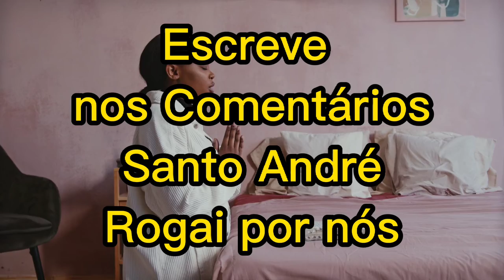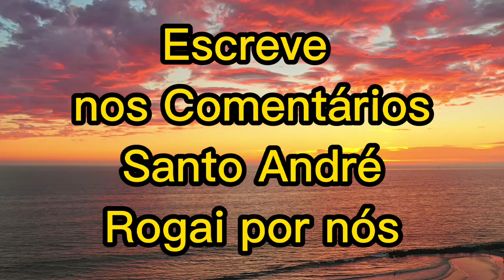Santo do Dia |Qual é o Santo de Hoje?| Santo do Dia 30 de Novembro/ Santo André Apostolo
Santo André, irmão de São Pedro, é Padroeiro da Igreja Ortodoxa de Constantinopla e protetor dos pescadores. Entre todos os Santos, distingue-se por ser o primeiro a seguir Jesus e por ter sido martirizado sobre uma cruz decussada. A sua festa litúrgica é celebrada pela Igreja no dia 30 de novembro.

Seu Canal de Oração e Intimidade com Deus

 Somos Uma família, que procura viver o Impacto de Deus em Nossas Vidas cotidianas, Podemos AFIRMAR que Experimentamos os MILAGRES DE DEUS DIARIAMENTE em Nossas VIDAS, e queremos que VOCÊ e sua Familia EXPERIMENTEM também a Configuração com Jesus Cristo, Nossa Senhora, Os Santos Anjos e Os Santos da Igreja.
Sua Armadura do Cristão👇🏻
° Medalha das Duas Cruzes
° Crucifixo para seu Oratório
° Pia de Água Benta
° Ícone e Oração
° Medalhas
🛡 Tudo que Você Precisa para sua Batalha Diária👇🏻

 Loja Virtual Para seu Oratório
Mercado Pago

ENTRE  PARA NOSSO grupo no whatts
link grupo
Fique Conosco